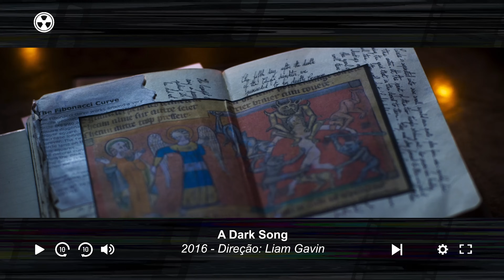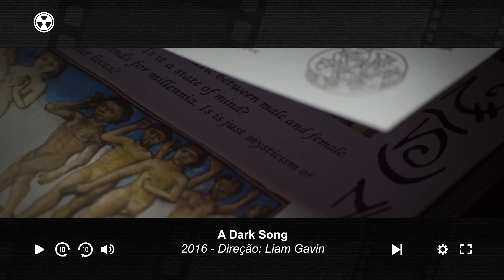A DARK SONG - O RITUAL MAIS LONGO E MACABRO DOS FILMES DE TERROR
"A Dark Song" é um filme de terror e drama bastante intimista. Uma história que acompanha um ritual complexo e bizarro, que vai se tornando cada vez mais revelador e perigoso.

Filmes citados:
- Intro 00:00
- Parte SEM spoilers 01:05
- Parte COM spoilers 10:46

Apoiadores "O Iluminado" do Refúgio:

- Joas Antonio
- Klausz
- João Batista
- Helena Mussoi
- Dricca Lopes
- Arthur Lopes
- Cine Horror 101
- Vivi Brum
- Zé Neto
- Carolina
- slferreirarn
- Katy B.
- Beatriz Sader